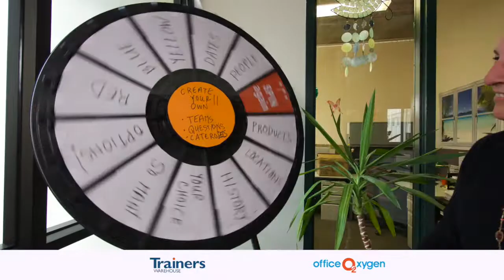Prize Wheels make work fun!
Customize a prize to build fun and engagement at work